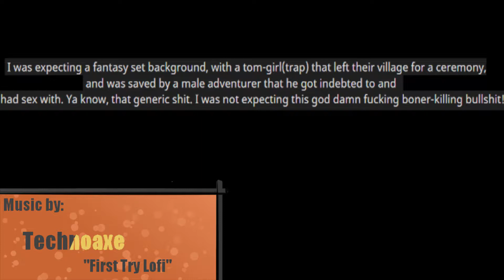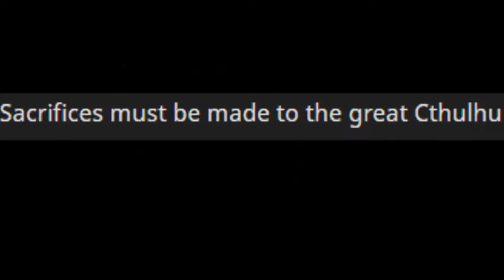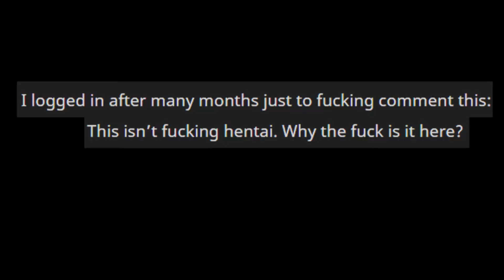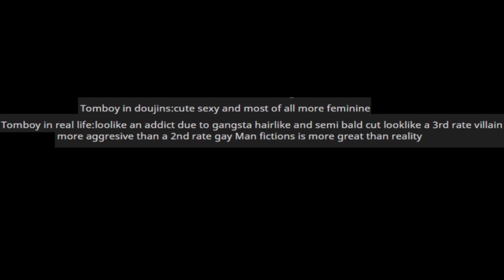Reading Doujins comments 1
So this is a thing.